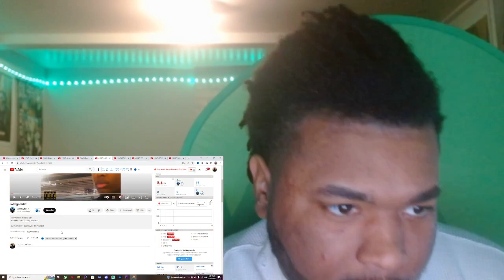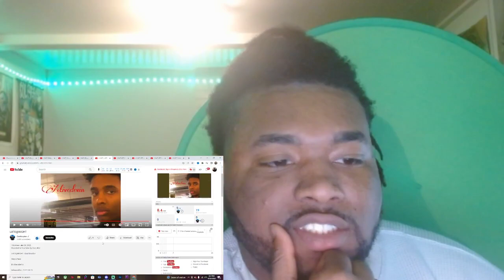Dashboydev -LATE AT NIGHT REACTION!!!!